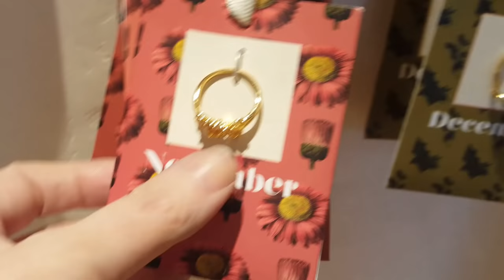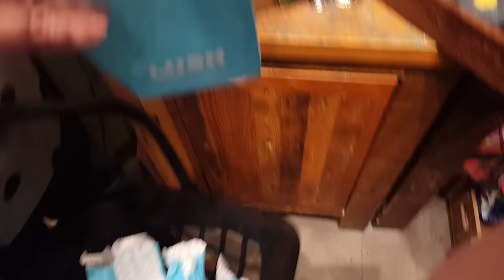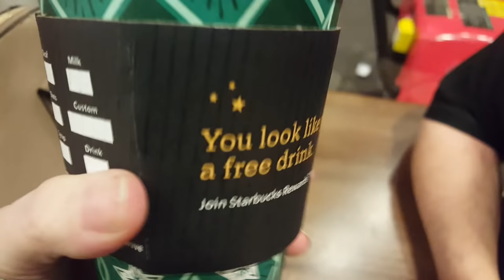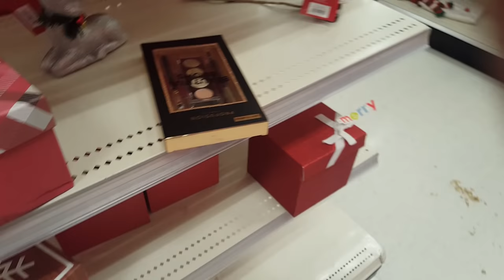VLOGMAS DAY 2018 | COME SHOPPING WITH ME | STARBUCKS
*  Hey Lashestonixofam !

     love you to pieces ! XO

               WOODSTOCK,AL.35188